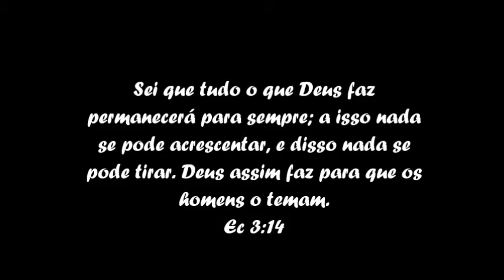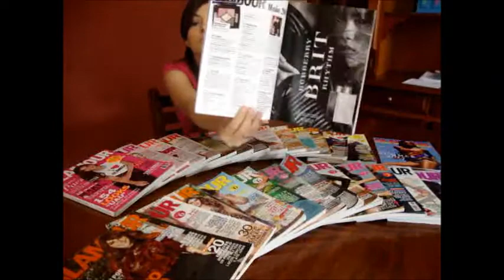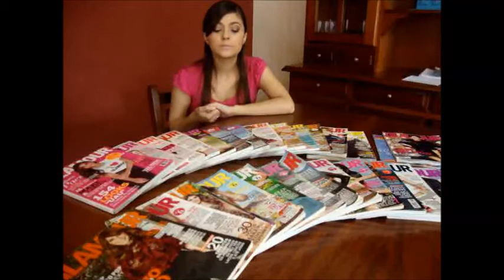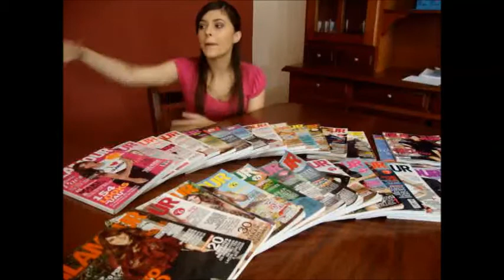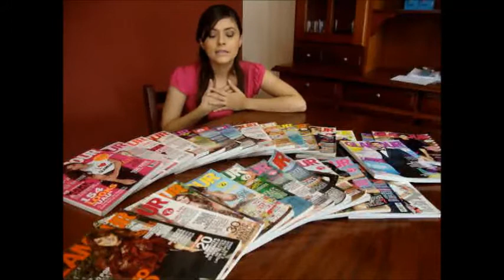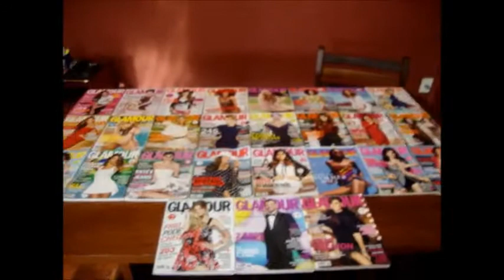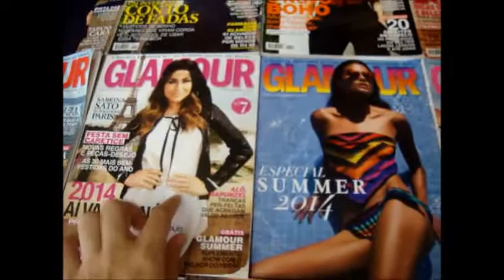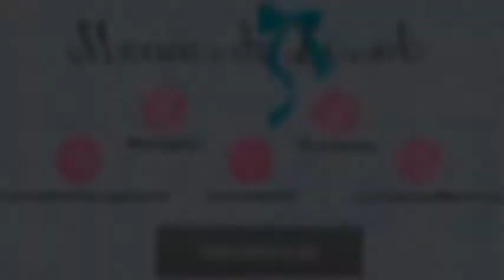Revista Glamour | Por Lissah Godoy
Insta da Mônica: @monicagsalgado
Insta da Karla: @kkarlalima
Insta da Revista: @glamourbrasil